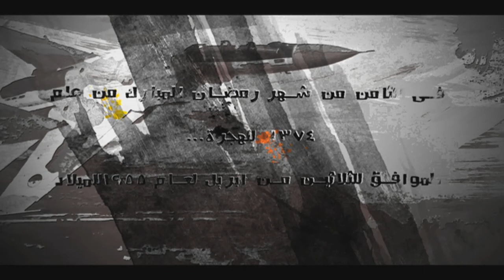احتلال فرنسا فى الجزائر | حدث فى رمضان